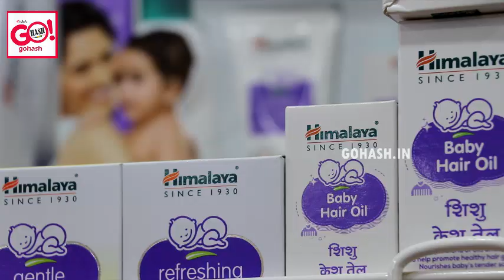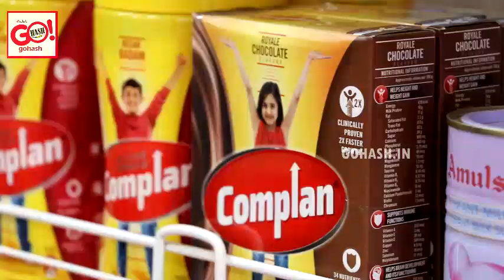INAUGURATION OF AGARWAL SUPER BAZAR NOW OPEN AT OM COMPLEX, OLD JEWARGI ROAD, KALABURAGI